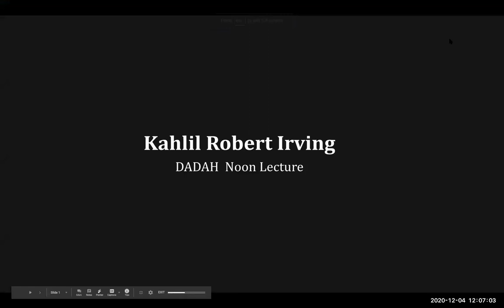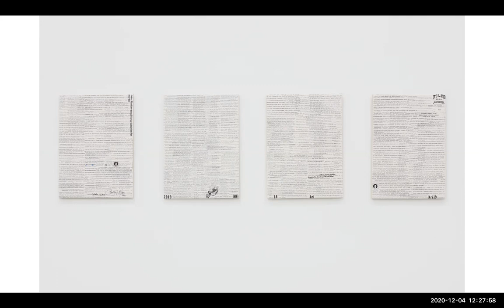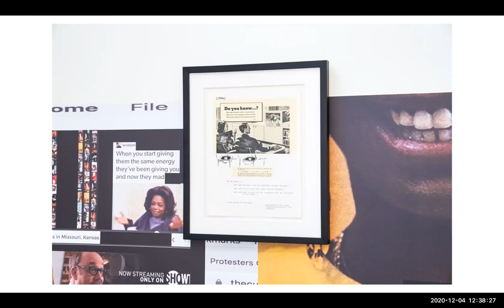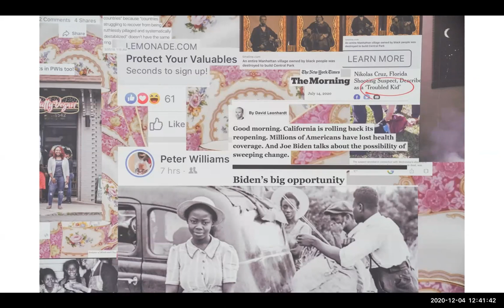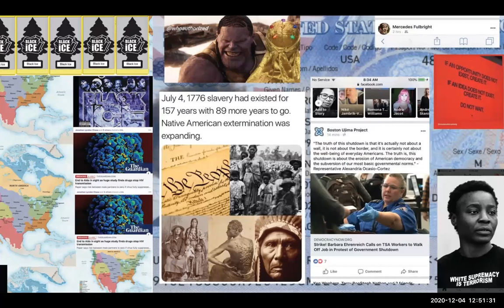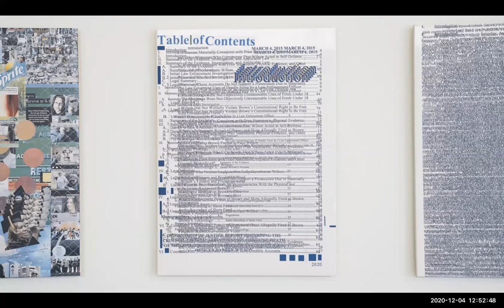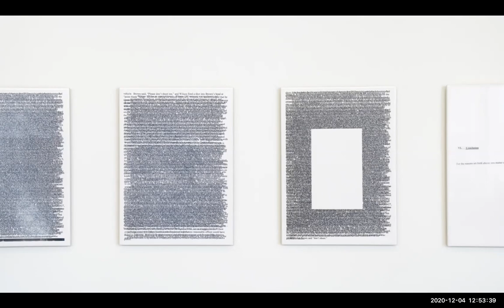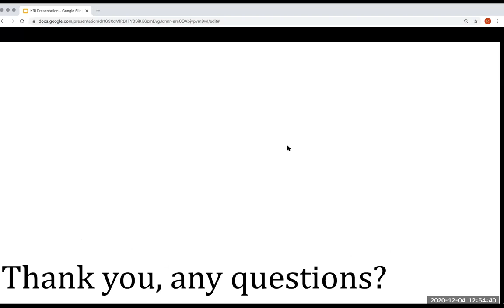Kahlil Robert Irving ArtistTalk